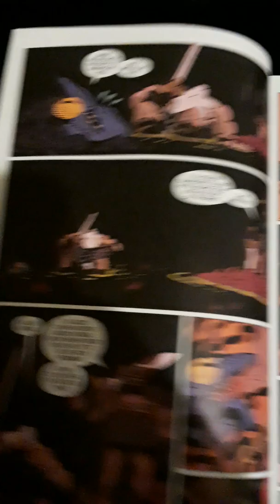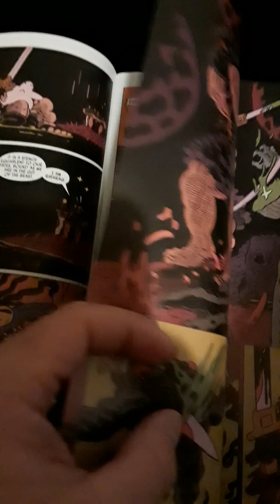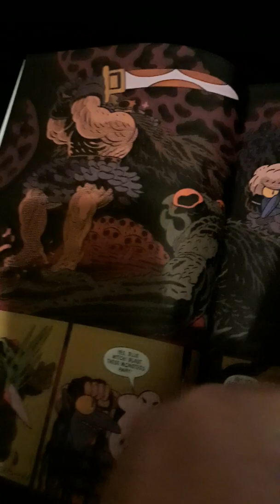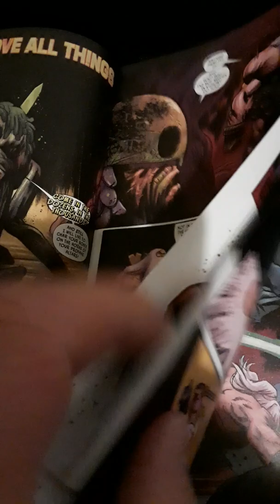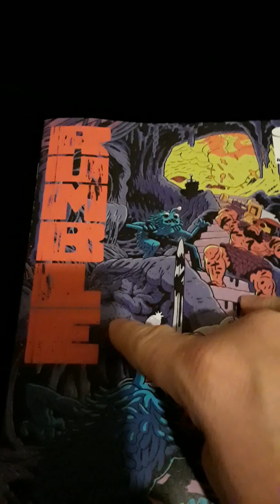RUMBLE 17 REVIEW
A review of rumble 17